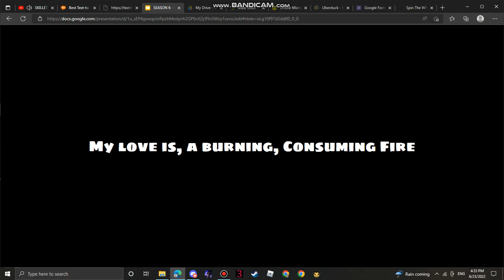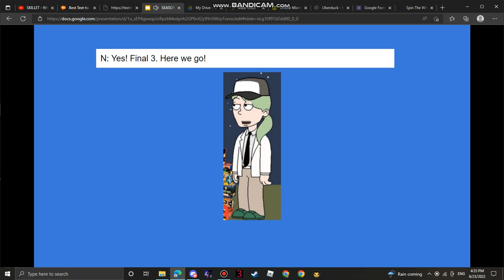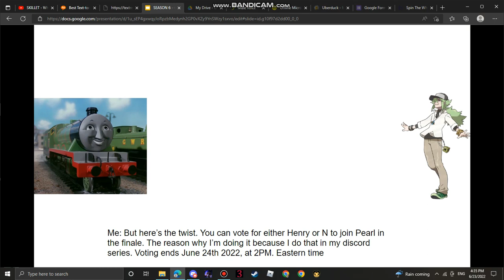Character Elimination S6 Episode 23 BISCUITS